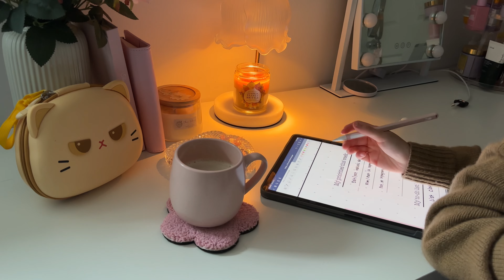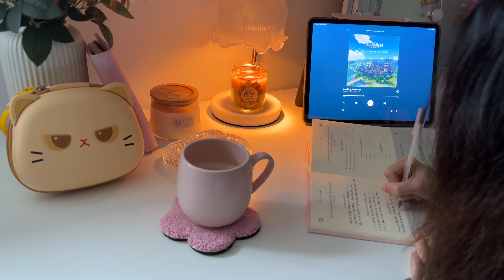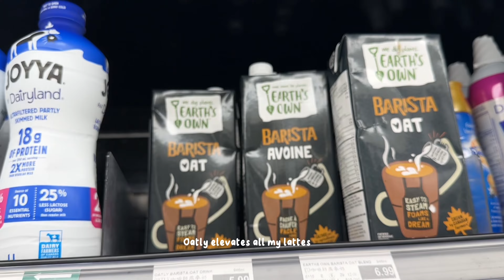DAYVLOG: Spend a regular day with me entering my soft girl era🎀, self-care journaling, Shopping🛍️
Hello loves 👋🏻 I’m so happy to be back, here’s a very mundane day in my life with work and spending time with friends.